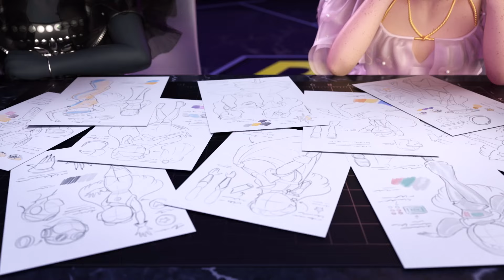Project Rainbow : Épisodes 8-9 ! 🌈🧵| Rainbow High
Pour ces deux nouveaux projets, tes meilleures amies de Project Rainbow montrent leurs vraies couleurs. Du bleu profond de l'océan aux étoiles qui brillent dans le ciel, les stylistes talentueuses apprennent à trouver l'inspiration dans tout ce qui les entoure afin de créer des tenues de défilé à couper le souffle !

Retrouvez toutes les saisons de la série ici :
Saison 1

Tes poupées mannequins préférées réalisent leurs rêves colorés à Rainbow & Shadow High, et les possibilités sont infinies quand elles travaillent toutes ensemble. Puise dans ton imagination et aide-les à faire briller leurs vraies couleurs !